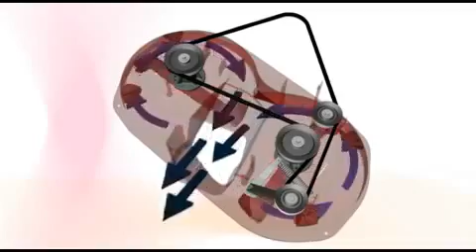Traktor der Serie DH140